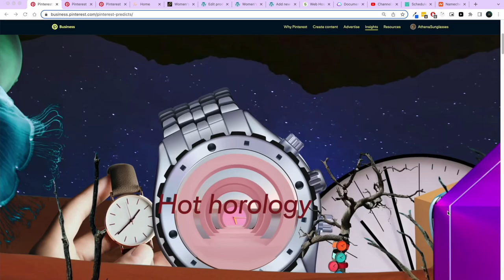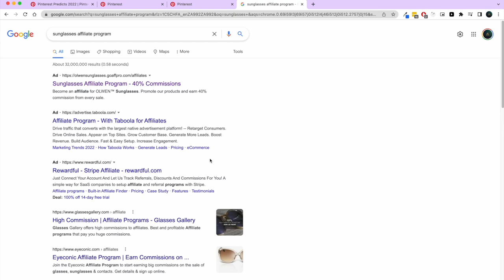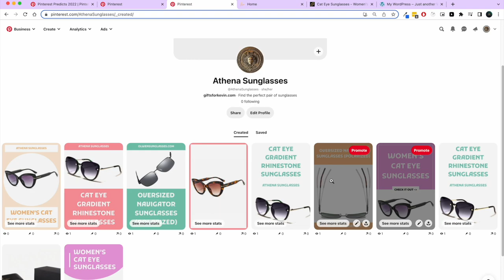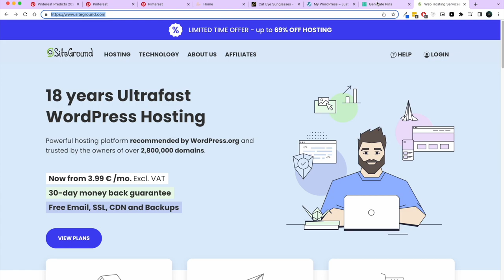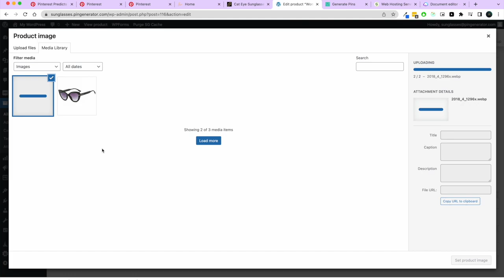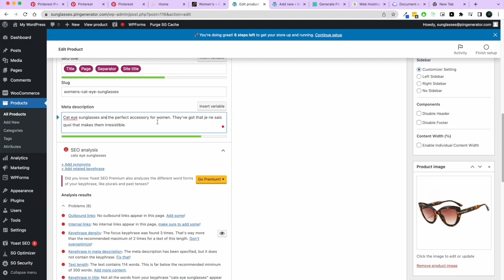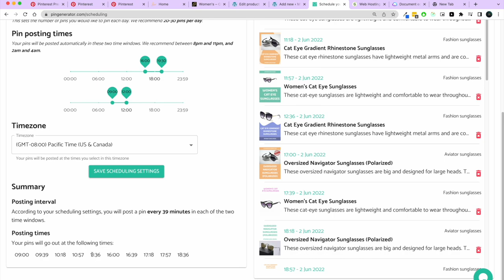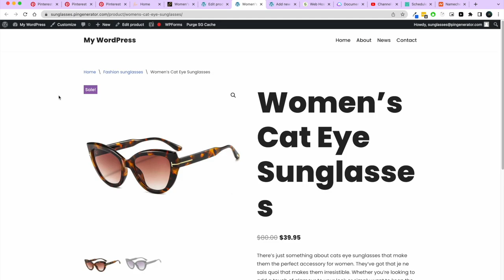Create a Pinterest Affiliate Marketing Business - Full business plan tutorial - No website needed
This is a step-by-step tutorial on how to create your own Pinterest affiliate marketing business. Follow this guide to start your own Pinterest affiliate marketing business.

You can copy this business plan step by step.

You don’t need a website to set up this business. We run through the pros and cons of not having a website and show an example of this business with no website and with a website.

Timestamps

0:00 Into
1:58 Pinterest Niches
2:47 Finding popular topics on Pinterest
6:25 Finding an affiliate program
10:07 Generating pins - No website needed
16:03 Set up landing pages for your affiliate products
18:40 Generating product titles and descriptions with AI
24:10 Generating pins from your landing pages
27:00 Pin Scheduling with Pin Generator
35:45 Get a unique domain to build trust

Remember,  If you're pinning with a direct affiliate link you're supposed to disclose the potentially paid relationship per FTC guidelines. Thanks @The Budget Savy Bride for bringing this to my attention.